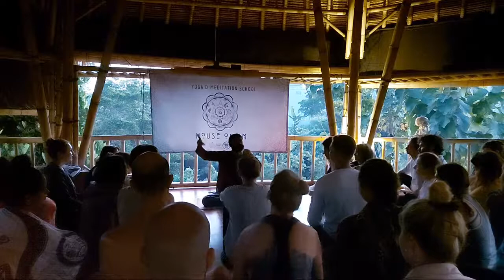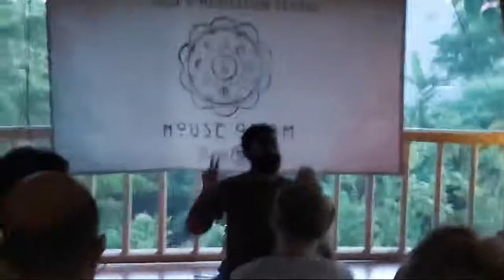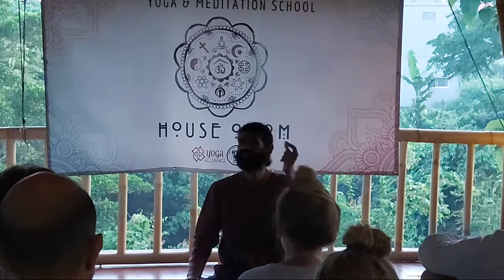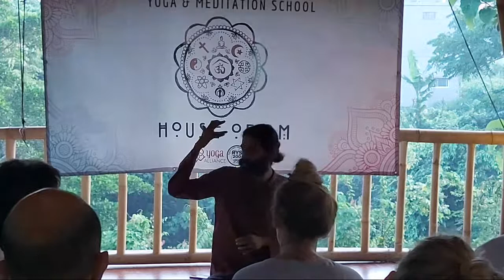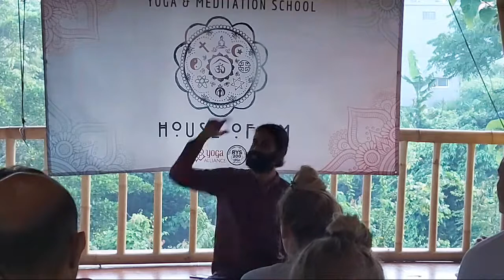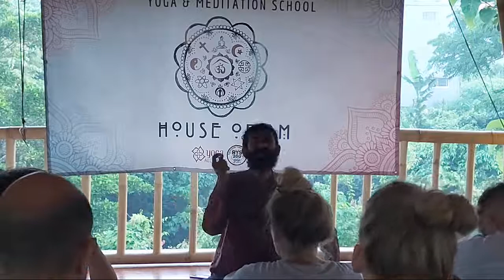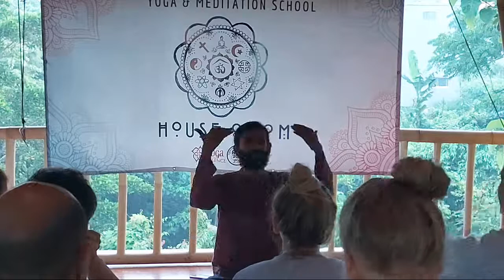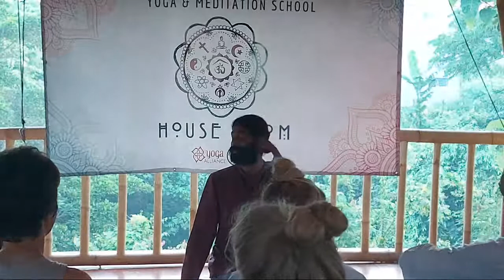Pranayama Day 1